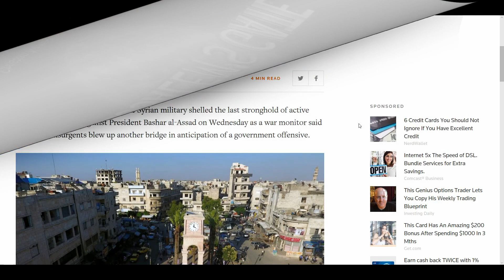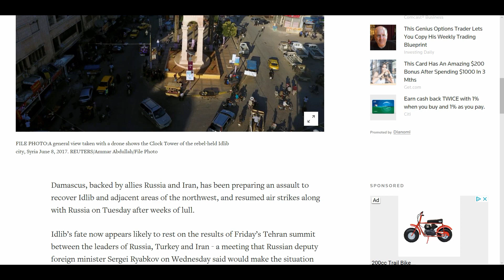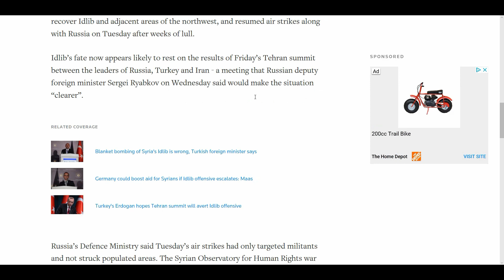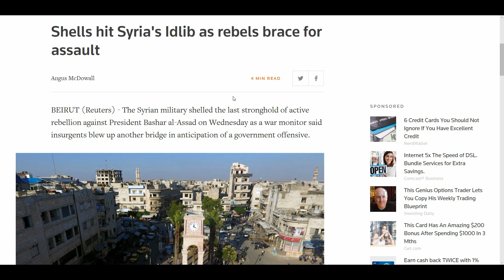Alert! As shells hit, rebels brace for assault in Syria's Idlib!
Shells hit Syria's Idlib as rebels prepare for attack.  God be with you all.
News Source:  Reuters
Video Source:  Euro News